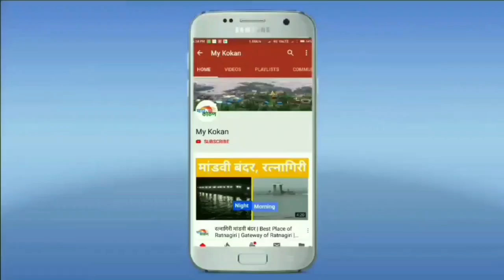राष्ट्रवादी काँग्रेसचे विलास शिगवण 21 मतांनी विजयी | वॉर्ड 17 | दापोली नगरपंचायत निकाल